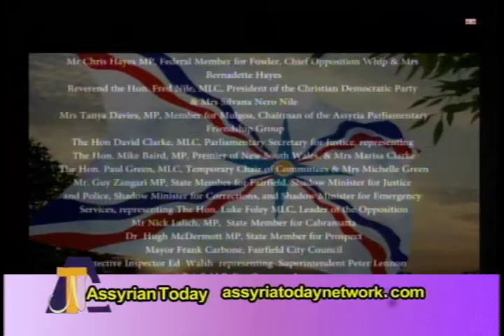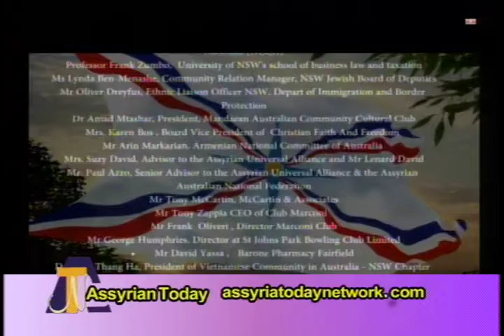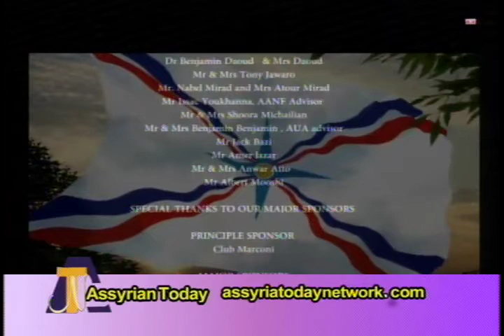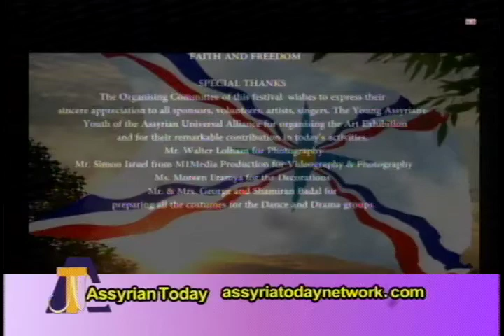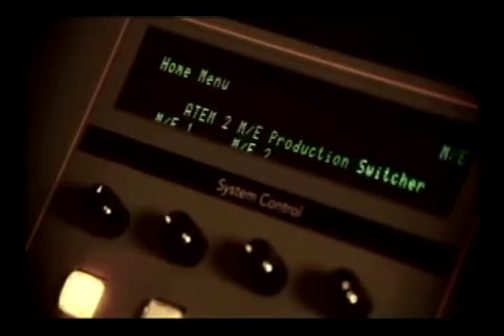Assyrian Today Network by George Maragoluf & Gitana Lazar Show # 148 Jan 31 2017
Assyria Today Networks Presents:
A Special Follow Up Skype Interview, with: Mr. David David Regional Secretary AUA Australia and New Zealand And Mr. Hermiz Shahen Deputy secretary General Assyrian Universal Alliance